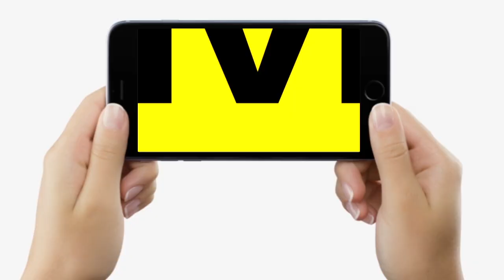Bihar के मजदूर रोजगार की तलाश में ट्रेनों में ऐसे भर-भरकर जा रहे बाहर, Nitish-Tejashwi तो..?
Bihar के मजदूर रोजगार की तलाश में ट्रेनों में ऐसे भर-भरकर जा रहे बाहर, Nitish-Tejashwi तो..? | Bihar News | LiveCities